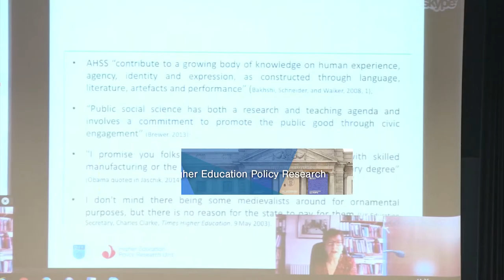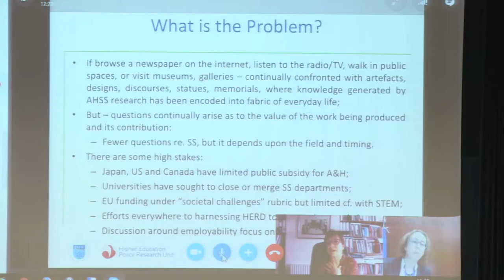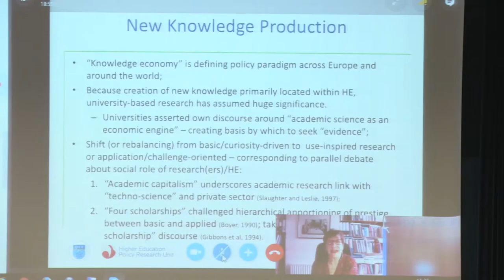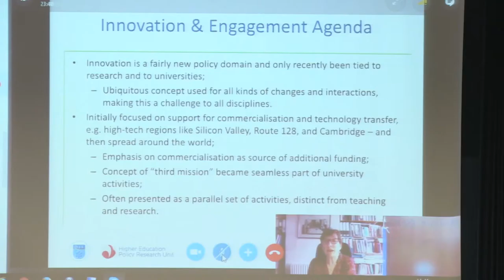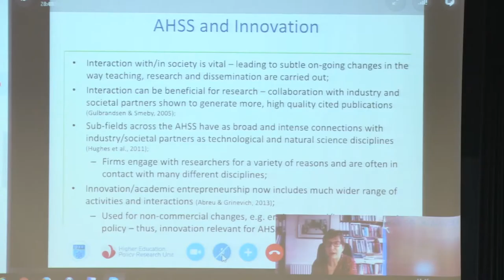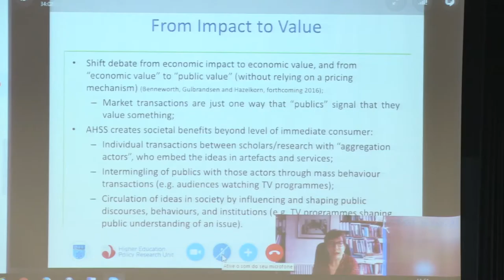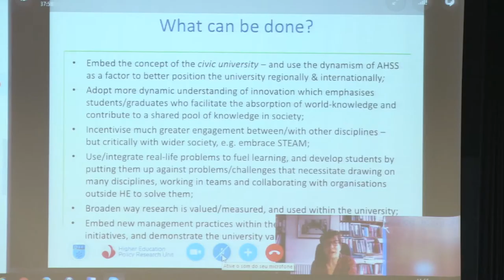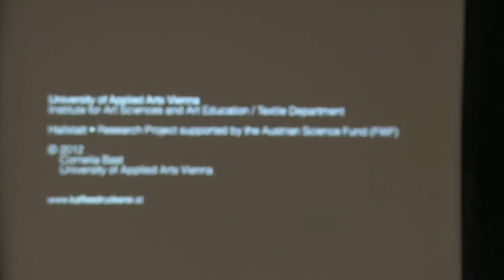Ellen Hazelkorn & Gerald Bast & Cornelia Bast @ Congress of the University of Porto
1 - Ellen Hazelkorn presentation: REASSERTING THE PUBLIC VALUE OF ARTS, HUMANITIES AND SOCIAL SCIENCE RESEARCH
2 - Gerald Bast & Cornelia Bast presentation: ART-BASED FUTURES
3 - Comments